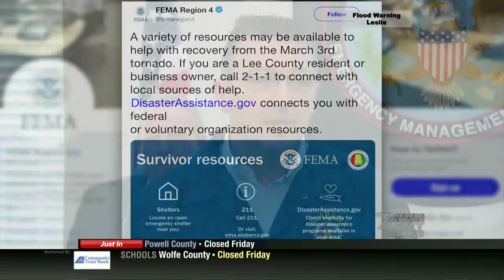Mountain News This Morning Top Stories at 5 March 8th, 2019